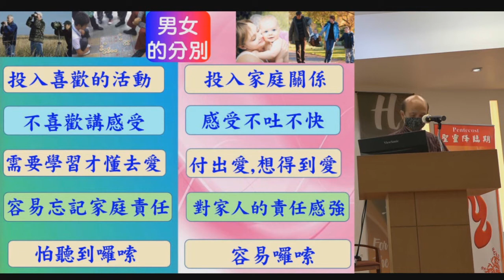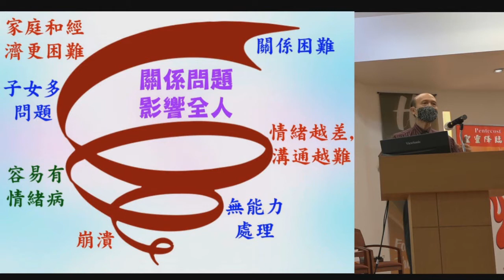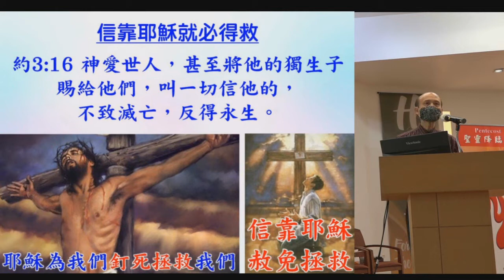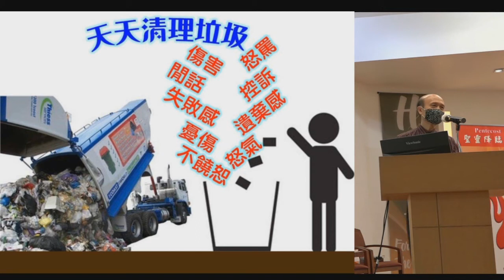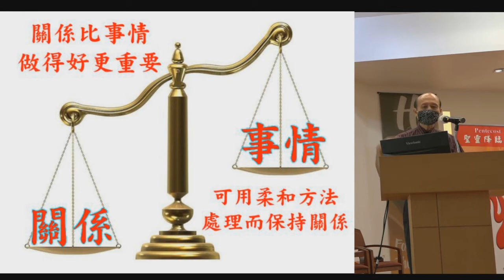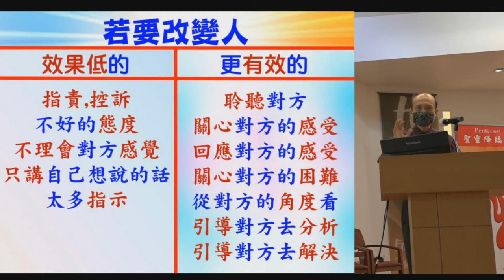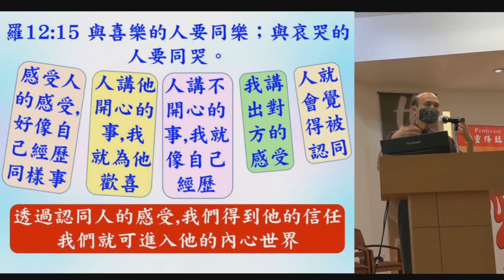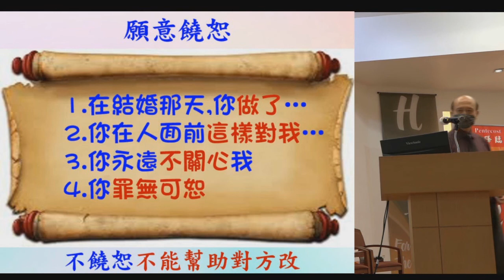修補婚姻和家庭－葉牧師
修補婚姻和家庭

1. 與主的關係：怎樣建立與主相愛的關係，怎樣從主的愛得力，怎樣深信神的供應和計劃。
2. 處理生命：怎樣不被人、罪、負面思想情緒和潛意識、婚姻和生活的問題、和侍奉的問題影響。
3. 進入不同層次的侍奉：侍奉可以由簡單的生活見證，到建立別人的靈命，或進入策略性的侍奉。

《輕鬆得勝》的特色：
1. 一目了然：簡單知道怎樣處理和發揮生命。
2. 有實際可行的方法：我和很多人曾20年實際地應用。
3. 可以輕鬆喜樂地得勝：可以在恩典中輕鬆喜樂地處理任何問題，不需要在壓力下成長。因為耶穌的軛是容易的，而神喜悅我們任何真心的努力。
4. 活出《輕鬆得勝》並不太難：處理和發揮生命並不是遙不可及。